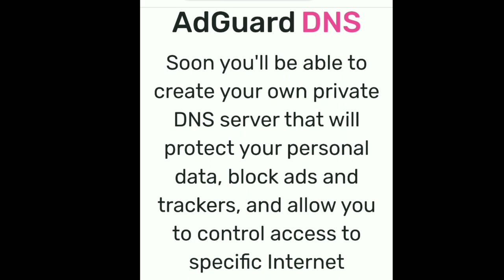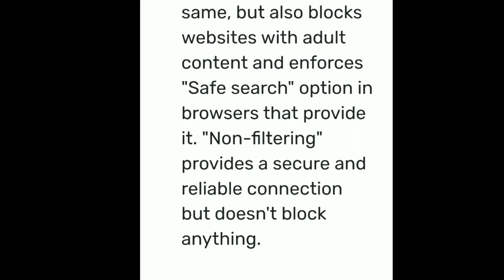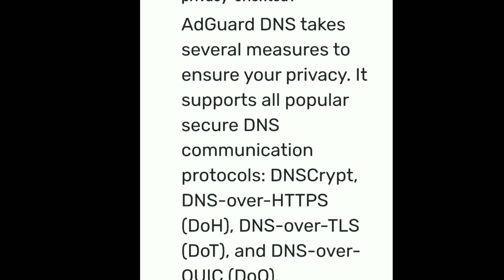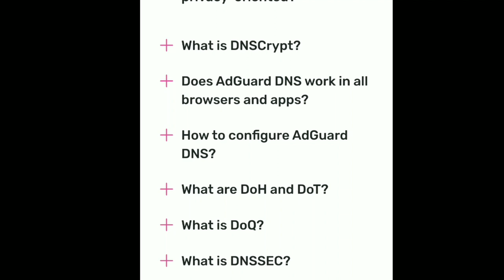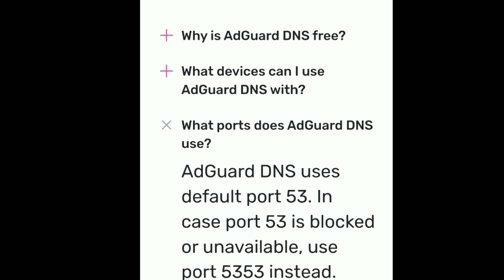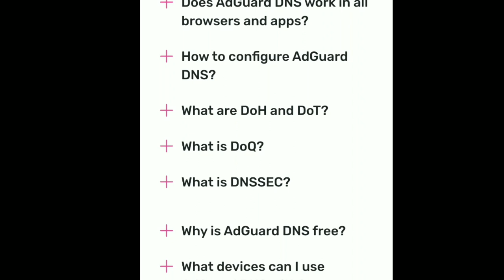How To Block Ads On Android Using AdGuard DNS | ratan agarwal it informer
How To Block On Android Ads Using AdGuard DNS
दोस्तों आज की इस वीडियो में हम आपको बताएंगे कि आप अपने फोन में मोबाइल ऐड को कैसे बंद कर सकते हैं जिससे आपका समय भी बचेगा और आपका इंटरनेट डाटा भी बचेगा

Q answered
How To Stop Mobile Ads In Hindi
Ads Blocker
Pop Up Ads Ko Kaise Roke Ads Ko Kaise Block Kare
How To Block Android Pop Up Ads Android